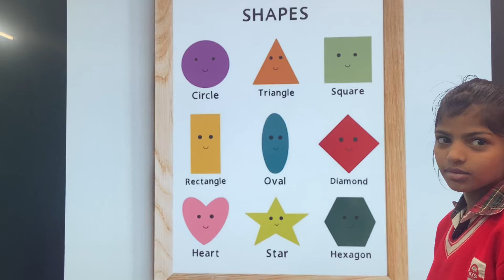Let’s learn shapes 🔷🔴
Here we provide preschool study material.

Online class
A se anar
Aseanar
A_se_anar
Aa se aam
Aaseaam
Aa_se_aam
Bacho ki poem
Baccho ke gane Baccho ki padhai hindi
Hindi varnmala for kids Hindi varnmala for children
Afor apple
हिंदी_व्यंजन
हिंदी स्वर
हिंदीस्वर
हिंदी_स्वर
हिंदी स्वर व्यंजन
हिंदीस्वरव्यंजन
हिंदी_स्वर_व्यंजन हिंदी व्यंजन वर्णमाला
हिंदी वर्णमाला का उच्चारण हिंदी वर्णमाला बच्चों को कैसे सिखाये